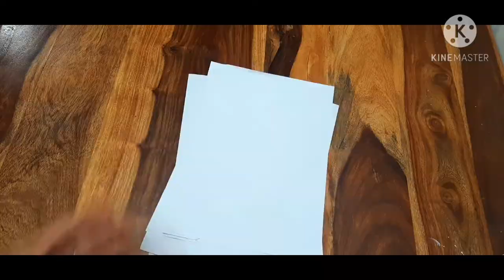diy Reindeer headgear( fancydress)/Christmas fancydress idea/festival craft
diy reindeer headgear for kids fancydress

# Christmasfancydressidea
# reindeer headgear
# reindeer fancydress